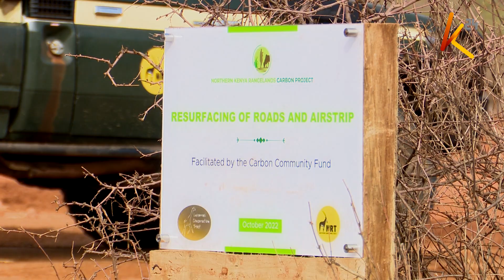Pastoral communities embrace carbon credit projects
The pastoral communities in northern Kenya have embraced carbon credit projects to tap into their age-old traditional environmental conservation techniques. This is to cash in on and at the same time conserve their land. 14 conservancies in Laikipia, Samburu, and Isiolo counties have benefitted from the project, after a sale of carbon credits worth 1.5 billion shillings. the carbon credits known as ‘pesa ya hewa by the locals have continued to spar development in the region.